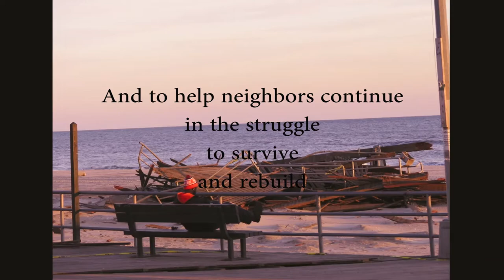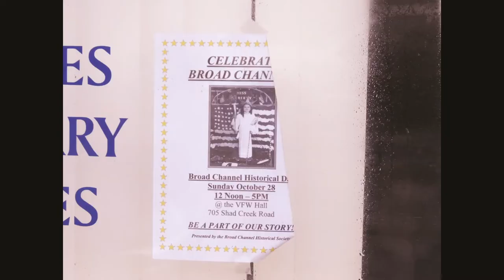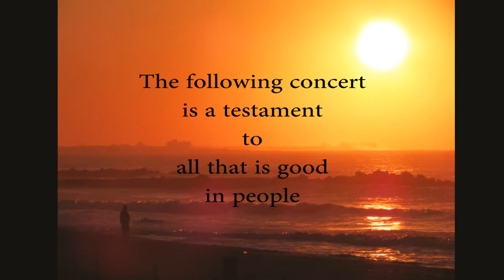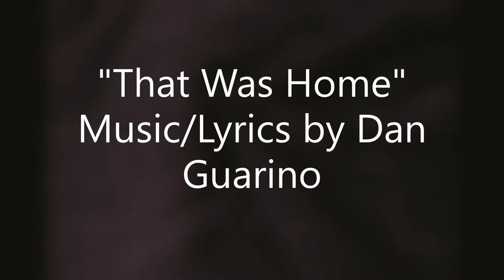Just-Jamz Episode 2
Second episode in my televised music series. Hop City Hellcats then Sasha Dobson. Enjoy.